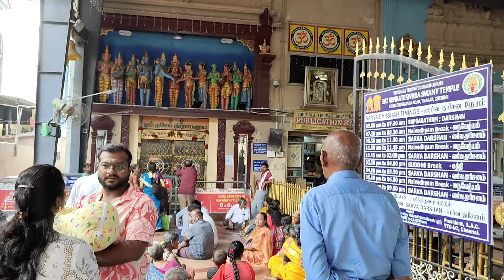TTD - சின்னத் திருப்பதி | தி. நகர் | ஓம் நமோ நாராயணா | Chennai TTD Temple🙏